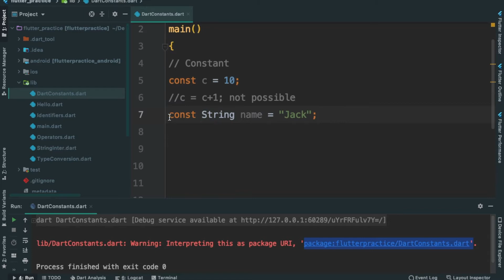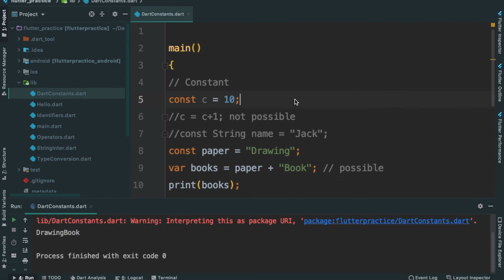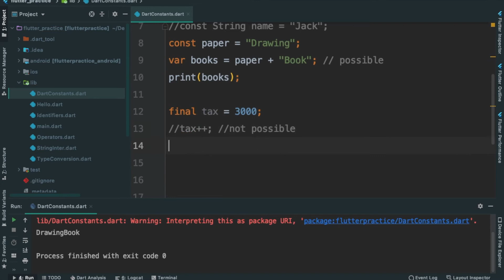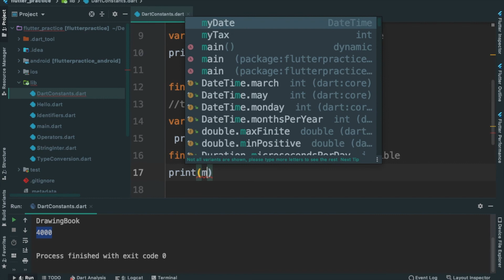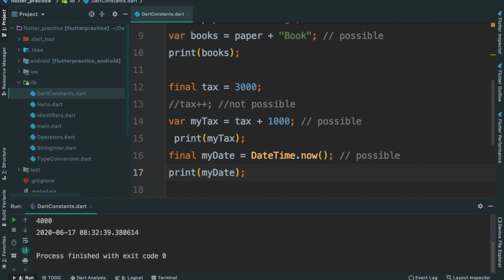21 Constants in Dart [Malayalam Flutter Developer Course]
Learn how to declare constants in Dart? Explaining the Final and Const keyword usage. Welcome back to Flutter Malayalam tutorial series.